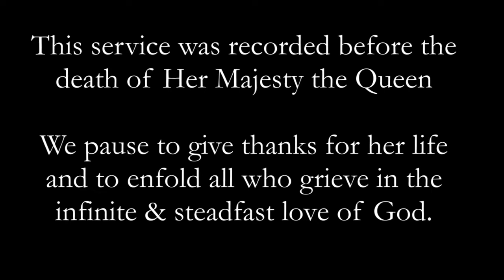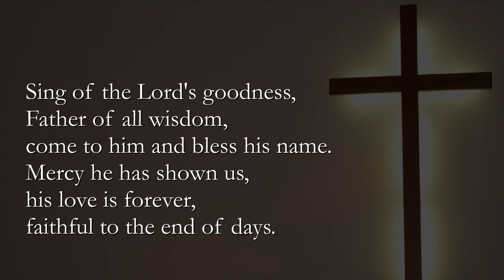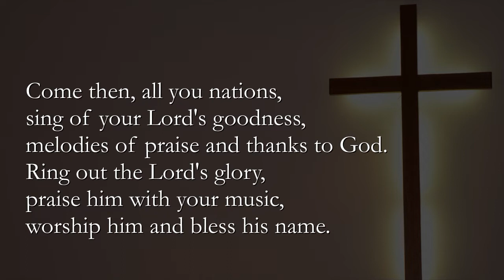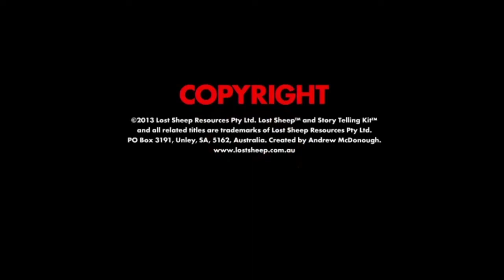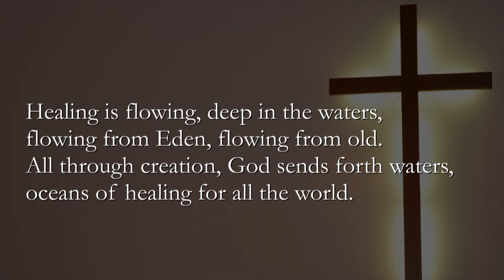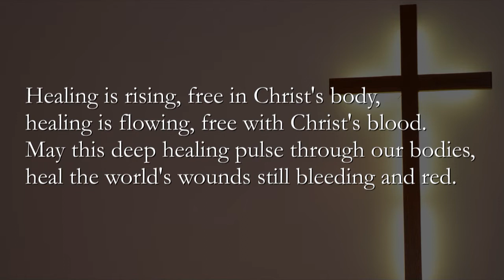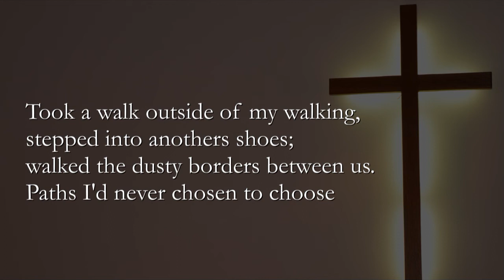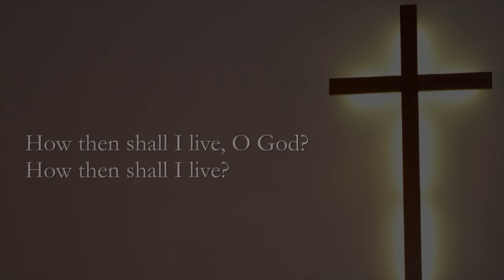Value this...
Service of worship based on Luke 15: 1-10